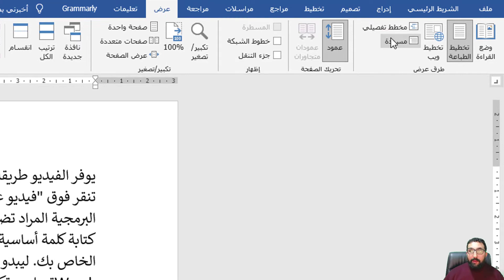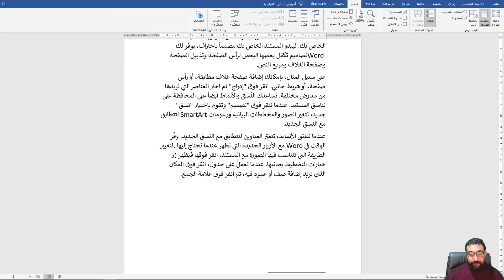محاذاة خط الحاشية السفلية (الهوامش) من اليمين إلى اليسار في برنامج وورد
في هذا الفيديو شرحت كيفية محاذاة خط الحاشية السفلية (الهوامش) من اليمين إلى اليسار في برنامج وورد.